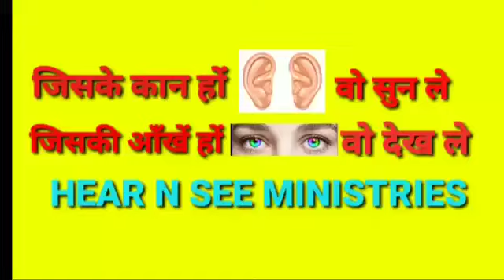agenda 2021 - 2030 Jewish rabbi exposed U.N. || मिस्र की ग़ुलामी फिर से आ रही है || amnon yitzhak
plz Pray to Holy Rosary and Meditate on Jesus life